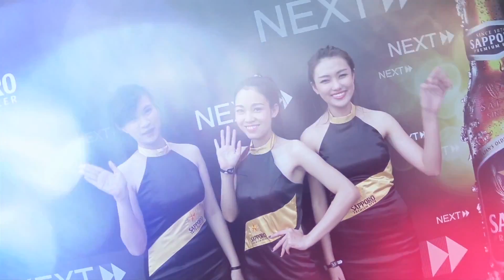YANTV_Escape Love 2014